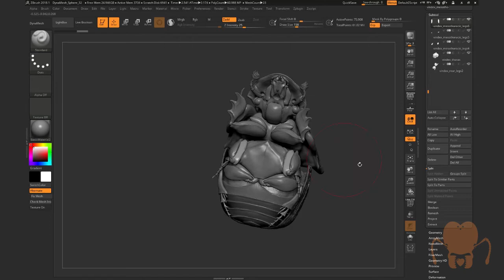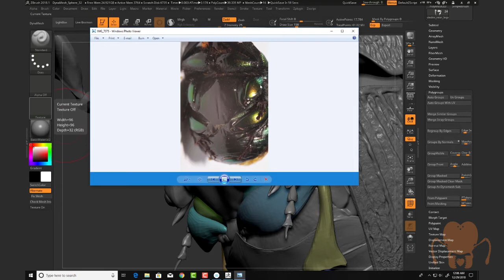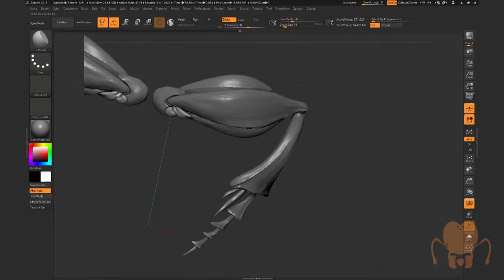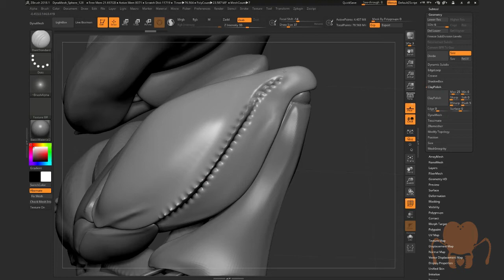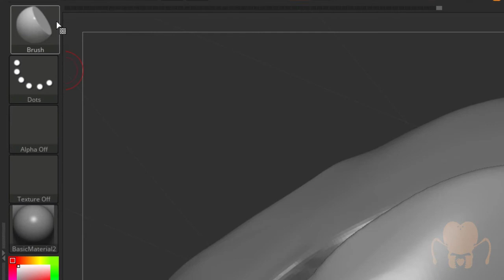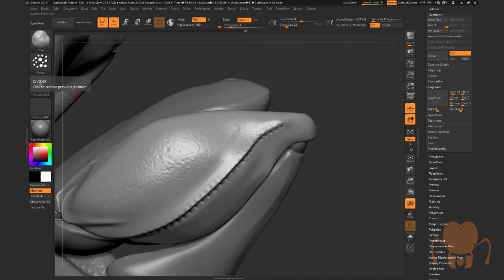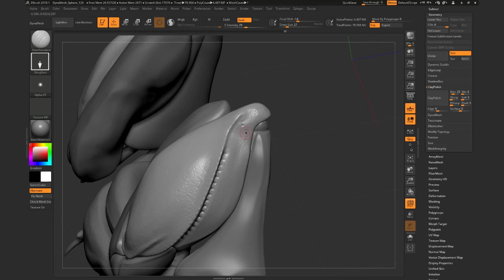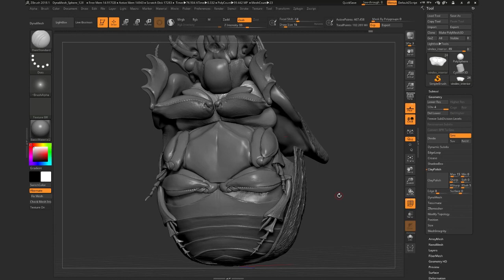Demonstration: Rainbow Scarab Beetle - Part 8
This video series demonstrates my complete process for sculpting and texturing a model of a Rainbow Scarab Beetle (Phanaeus Vindex). I use ZBrush, Maya, Substance Painter and Octane. In part 8 I demonstrate my techniques for detailing the legs.